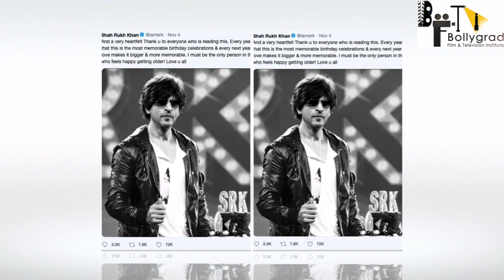Don 3 | 31 Interesting Facts | Shah Rukh khan | Priyanka Chopra | Boman Irani | Farhan Akhtar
Don 3 : The Final Chapter | Don 3 Full Movie Details | Salman Khan , ShahRukh Khan , Farhan Akhtar

-~-~~-~~~-~~-~- Archives